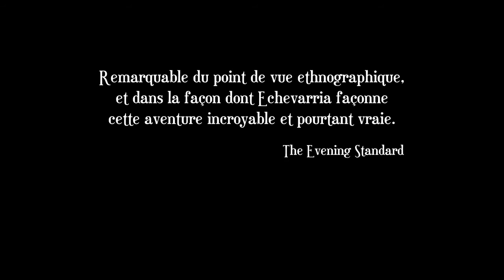Diosa de Plata a Mejor Película 1991 || Cabeza de Vaca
Ganadora de la DiosadePlata a Mejor Película en 1991.
Festival Internacional de Cine Iberoamericano de Biarritz (Makila de oro a Mejor Película, Makila al Mejor Actor)

Dirección: Nicolás Echevarría

Guión: Guillermo Sheridan, Xavier Robles, Nicolás Echevarría (Novela: Alvar Núñez Cabeza de Vaca)

Reparto: Juan Diego, Daniel Giménez Cacho, Roberto Sosa, Carlos Castañón, Gerardo Villarreal, Roberto Cobo, José Flores, Mayra Sérbulo

Un poema lírico y visual sobre el encuentro de los europeos con América. Narra cómo durante los primeros años de la conquista española en 1527, el tesorero de Carlos I de España se embarcó en la expedición de Pánfilo de Narváez a la Florida. Cuando la expedición naufraga en las costas de Texas tras ser diezmados por flechas indígenas, Cabeza de Vaca cae prisionero y es convertido en esclavo junto con algunos sobrevivientes de la expedición.

Durante varios años Alvar Núñez será el servidor de un chamán trashumante y aprenderá sus técnicas curativas. Más que una propuesta histórica rigurosa, el filme de Echevarría plantea una visión plástica del mundo americano del siglo XVI al recurrir a la creación de comunidades indígenas probables de esa época -ninguna de ellas históricamente cierta-. El cineasta sintetiza la visión imperante en ese mundo y, sobre todo, la incomprensión del europeo ante esa nueva realidad.